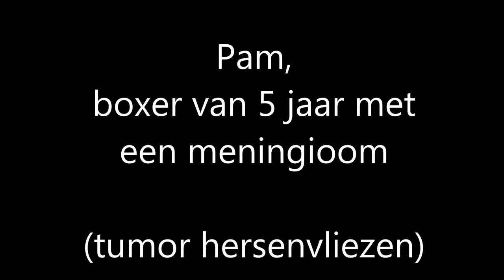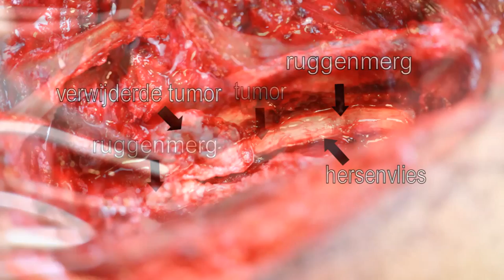Pam, de boxer met meningioom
Patiënt verhaal over Pam, hond boxer van 5 jaar oud, met meningioom. Ze bleek een grote tumor te hebben in het ruggenwervel. Een operatie was het beste voor Pam. Neurochirurgie bij de hond, de chirurg haalde de tumor uit de ruggenwervel. De revalidatie was zwaar maar met fysiotherapie, medicijnen en veel aandacht ging het steeds iets beter. Pam mocht thuis verder revalideren en gelukkig is ze goed opgeknapt. Een speciale patiënt.